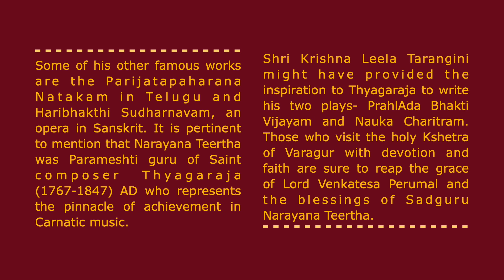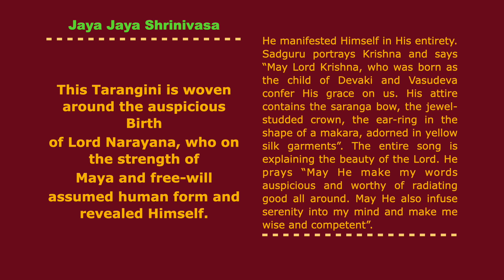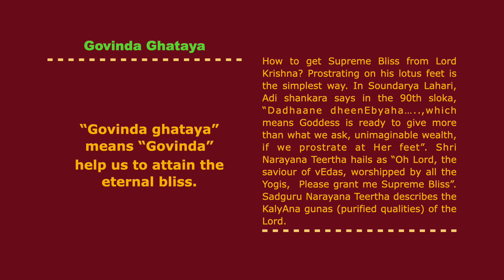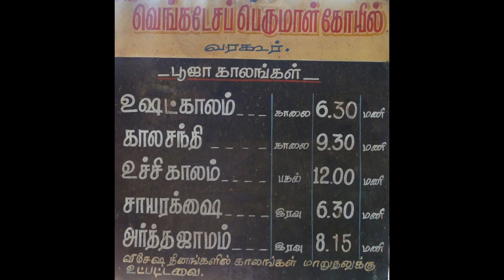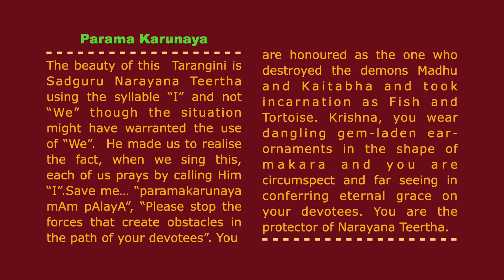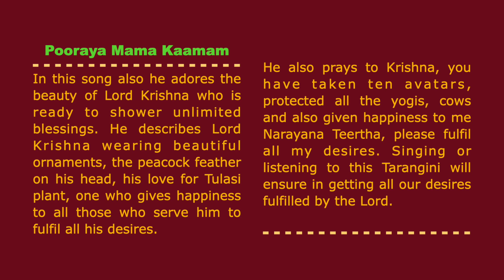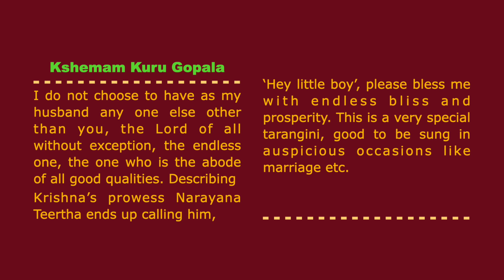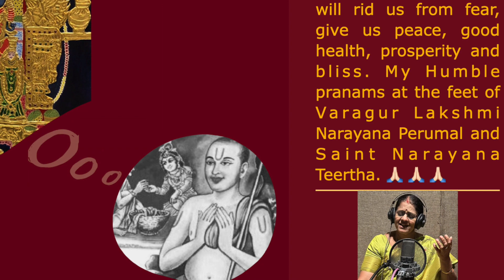6 Gems from Narayana Teertha's SHRI KRISHNA LEELA TARANGINI for daily chanting ashada ekadashi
Inspired by Shri Vittaldas Maharaj  Anna
Bhakthi Smaran Presents 6 Gems from Saint Narayana Teertha's Shri Krishna Leela Tarangini.
- This album is dedicated to Shri Krishna Premi Anna Swamigal. 🙏🏻🙏🏻🙏🏻

Singing or listening to these six Taranginis will rid us from fear, give us peace, good health, prosperity and bliss. Humble pranams at the feet of Varagur Lakshmi Narayana Perumal and Saint Narayana Teertha.

Vocal:
Dr Suvasini Arunachalam &
Smt. Chitra Bilvam
Violin:
Shri. J.K. Shridhar
Mridangam:
Smt. Ranjani Venkatesh
Ghatam:
Shri.Narayana Murthy S N

Description Courtesy:
Varagur Professor Kunjithapatham & Varagur Shri K Ramakrishnan

Recorded at Studio Ananya, Malleswaram.

0:00 Dhyana Shlokam
1:12 1.Sharanam bhava , Saurashtra ragam, Adi talam
5:40 2.Jaya jaya Shrinivasa, Kalyani ragam, mishrachapu talam
14:55 3.Govinda Ghataya, Bhairavi ragam, Jhampe talam
24:44  4.Parama Karunaya, Chakravaka ragam, Adi talam
33:51 5.Pooraya Mama Kaamam, Bhilahari ragam, Adi talam
41:40 6.Kshemam Kuru Gopala, Mohana ragam, mishrachapu talam

About This Album
Shri Krishna Leela Tarangini literally meaning the river or the waves of Leelas of Shri Krishna is one of the longest dance drama in Sanskrit language. Shri Krishna Leela Tarangini embodies essentially the theme of Madhura Bhakti and reflects the truths of Advaitha, Vedanta clothed in the language of unsurpassed beauty and soulful music. It consists of dvaadasa Tarangas (12 cantos)  just as Jaya Deva’s Gita Govindam consists of Twelve SargAs. The subject matter of this work- relates to the Dasama Skandham of Shrimad Bhagavatham- begins with the avatar of Krishna and concludes with the marriage of Krishna and Rukmini. Narayana Teertha the author of Shri Krishna Leela Tarangini lived in the 17th century and is believed to be an incarnation of Saint Jayadeva.
In this work, the author portrays the various Leelas of Krishna in vivid language set to delightful music. Narayana teertha is one of the earliest Sanskrit composers to adopt the dvitiyakshara prasa in his compositions. Shri Narayana Teertha sang all the songs before the deity in Varagur in Ekantam. He retained only the songs to which the Anjaneya vigraha next to the deity inside the sanctum sanctorum responded by keeping time. The rest were discarded by him as not acceptable to God. It is also said that when he sang the songs pertaining to Rasakrida in his work, the twinkling sound of ankle rings were heard from inside presumably from the silambus worn by Krishna who danced inside. Some of his other famous works are the Parijatapaharana Natakam in Telugu  and Haribhakthi Sudharnavam an opera in Sanskrit. It is pertinent to mention that Narayana Teertha was Parameshti guru of Shri.Thyagaraja (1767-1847) AD who represents the pinnacle of achievement in Carnatic music.  Shri. Krishna Leela Tarangini might have provided the inspiration to Tyagaraja to write his two plays- PrahlAda Bhakti Vijayam and Nauka Caritram
Those who visit the holy Kshetra of Varagur with devotion and faith are sure to reap the grace of Lord Venkatesa Perumal and the blessings of Sadguru Narayana Teertha.